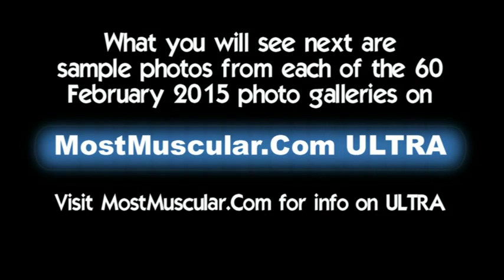Bodybuilding photo samples - MostMuscular.Com ULTRA - Feb. 2015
Sample images from more than 3,000 bodybuilding and fitness photos we are adding to MostMuscular.Com ULTRA during February 2015.